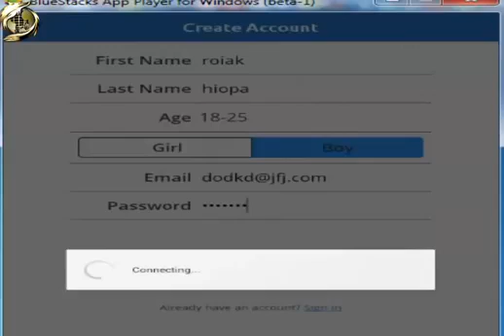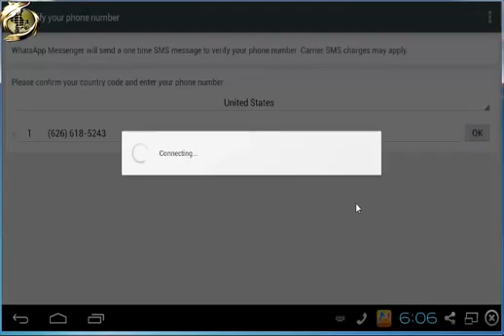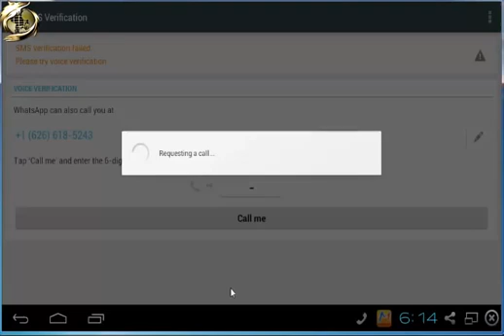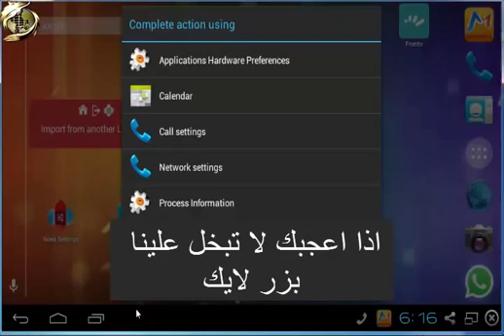الحلقة 6: تفعيل الواتس اب برقم امريكي جديد برنامج Talkatone 1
برنامج Talkatone لاعطائك رقم امريكي لتفعيل الواتس , سوف يصلك كود التفعيل اما عن طريق رسالة او اتصل صوتي عبر البرنامج
رابط التحميل :
رقم هاتف امريكي
شرح حصول على رقم هاتف امريكي
الحصول على رقم هاتف امريكي
عمل رقم هاتف امريكي

تفعيل الواتس اب برقم امريكي
تفعيل الواتس اب على الكمبيوتر
تفعيل الواتس اب برقم وهمي
تفعيل الواتس اب
طريقة تفعيل الواتس اب برقم امريكي
الحصول على رقم امريكي لتفعيل الفيس بوك
الحصول على رقم امريكي للواتس اب
الحصول على رقم امريكي لاستقبال الرسائل
الحصول على المال
textnow
الحصول على رقم امريكي لاستقبال المكالمات
حصول على رقم امريكي
احصل على رقم امريكي
برنامج يعطيك رقم امريكي للواتس اب
طريقة عمل رقم امريكي للواتس اب
رقم امريكي للواتس اندرويد
الحلقة 6: تفعيل الواتس اب برقم امريكي جديد برنامج Talkatone 1 الحلقة 6: تفعيل الواتس اب برقم امريكي جديد برنامج Talkatone 1